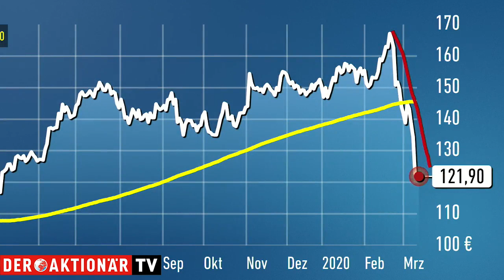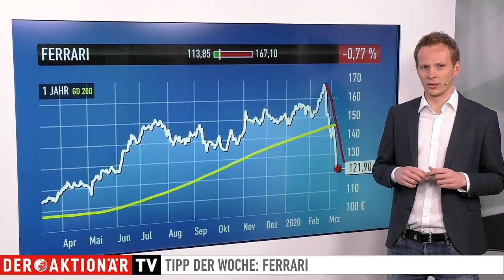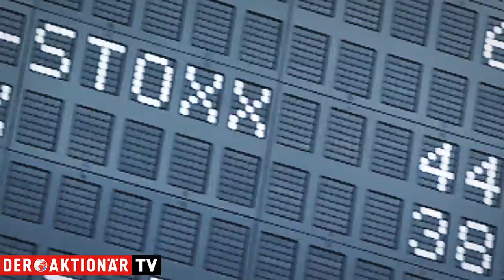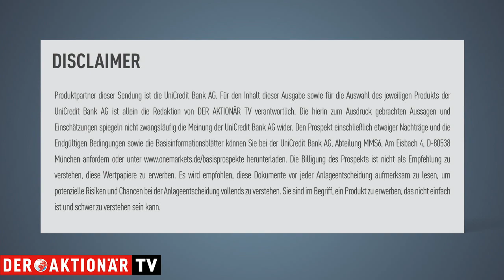Ferrari: Corona-Krise mischt die Karten neu - Tipp der Woche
Ferrari hat sich seit dem IPO im Jahr 2017 zu einem Star an der Börse gemausert. Das scheint sich durch den Coronavirus zu ändern. Die Aktie war zuletzt deutlich unter Druck geraten. Anleger sollten sich erst einmal weiter auf fallende Kurse einstellen.

Maximilian Völkl von DER AKTIONÄR stellt Ihnen hier ein Produkt vor, mit dem Sie von der Entwicklung des besprochenen Wertes profitieren können.